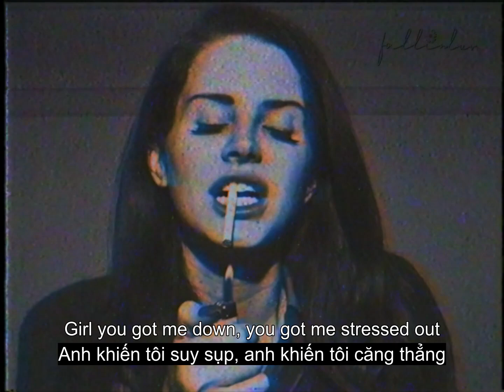Hotline Bling - Drake (Billie Eilish Cover) (Lyrics & Vietsub)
🎶Lyrics:

[Chorus]
That could only mean one thing
I know when that hotline bling

[Verse 1]
'Cause ever since I left the city, you
Got a reputation for yourself now
Everybody knows and I feel left out
Girl, you got me down, you got me stressed out
Started wearing less and goin' out more
Glasses of champagne out on the dance floor
Hangin' with some girls I've never seen before
'Cause ever since I left the city